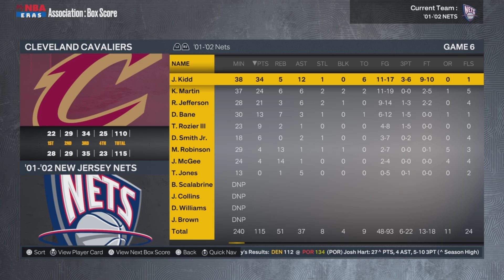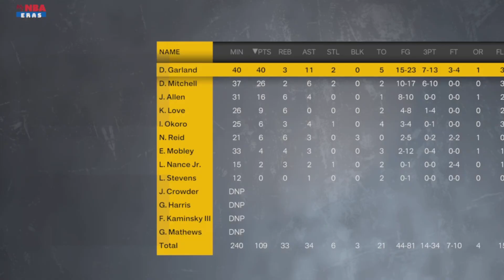I Removed The Nets From The NBA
The Jordan Era is when the GOAT ruled the league in the 90s. Start in 1991 and see Michael Jordan’s rise as he enters the league

During this decade, the Raptors and Grizzlies joined the league in 1995 and the G League was established in 2001. In addition, commentary, while you play, will be tailored to the era.

Some key moments during this period include the Back to Basket being made illegal in 1999, hand-checking being allowed in 1996, and zone defence being made legal in 2001. While you are playing in games, several new floors and uniforms can be spotted and more complex overlays are paired with the classic 90s-era presentation.

The Brooklyn Nets are an American professional basketball team based in the New York City borough of Brooklyn. The Nets compete in the National Basketball Association as a member of the Atlantic Division of the Eastern Conference. The team plays its home games at Barclays Center.

The Brooklyn Nets are finalizing a deal to hire suspended Boston Celtics coach Ime Udoka, and a formal agreement is expected to be reached as soon as Wednesday, sources told ESPN.

Ime Sunday Udoka is a Nigerian-American professional basketball coach and former player who is the head coach for the Boston Celtics of the National Basketball Association, currently suspended by the team for the 2022–23 season. He represented the Nigeria national team during his playing career.

After parting with coach Steve Nash, the Nets are bringing back Udoka to try and salvage a reeling franchise amid turmoil and a 2-6 start to the season.

Boston is not requiring draft compensation from Brooklyn to hire Udoka, but there are discussions that are taking place before a deal can be finalized, sources said.

The Nets, who have lost six of eight games to start the season after Tuesday night's 108-99 loss to the Bulls, will keep assistant Jacque Vaughn as the acting head coach until Udoka can start the job.

Boston suspended Udoka for the 2022-23 season for an improper relationship with a subordinate before training camp, but sources say the Celtics never planned to stand in the way of Udoka accepting another coaching job.

Udoka was an assistant for one season under Nash in 2020-21 before becoming the Celtics' coach and leading them to the NBA Finals last season. Udoka has a long history with Nets general manager Sean Marks, dating back to them working together with the San Antonio Spurs.

The Nets have been vetting the circumstances around Udoka's suspension and believe he can tighten up the league's 29th-ranked defensive team and command leadership in a difficult locker room, sources said. Udoka spent a season with Ben Simmons -- a player the Nets are desperately trying to get on track -- on the Philadelphia 76ers' coaching staff in 2019-20.

The independent law firm probe into Udoka found that he used crude language in his dialogue with a female subordinate before the start of an improper workplace relationship with the woman, an element that significantly factored into the severity of his suspension, sources told ESPN in September.

Those investigative findings -- which described verbiage on Udoka's part that was deemed especially concerning coming from a workplace superior -- contributed to what was an unlikely pathway to his reinstatement as Celtics coach in 2023, sources said.

The power dynamic associated with a superior's improper relationship with a staff member was the primary finding and policy violation cited in the law firm's report, which was commissioned by the Celtics and completed in September, sources said.

Subscribe for more NBA 2K23 Simulation videos, as-well as NBA 2K23 Rebuild Videos, NBA 2K23 Career Simulation Videos, NBA 2K23 MyLeague Videos, NBA 2K23 MYNBA Videos, NBA 2K23 MyNBA Eras, NBA 2K23 Videos Like KOT4Q, CSB, Goonigan, Clique Productions, Med, YNG, KennyToo, Octogonal Gaming, Crushables, Sim Gaming Network, KrispyFlakes, LilKodeine, The Coming Attraction and More.